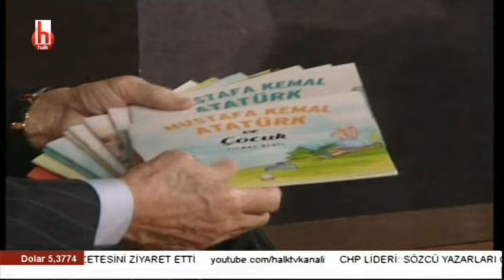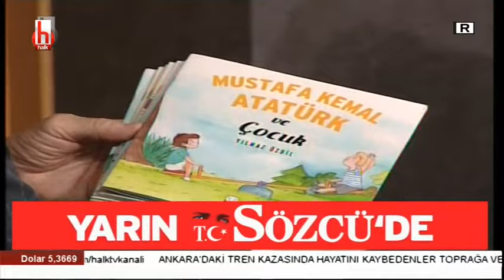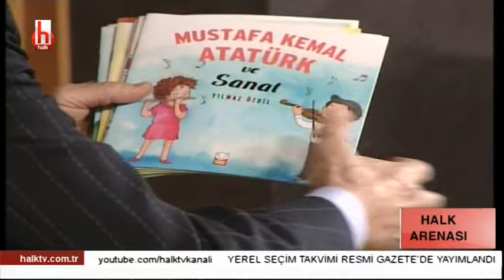Uğur Dündar ile Halk Arenası / Yılmaz Özdil - 14 Aralık - Tek Parça